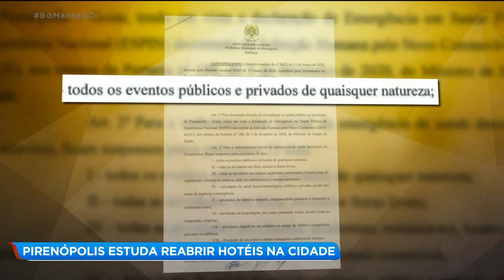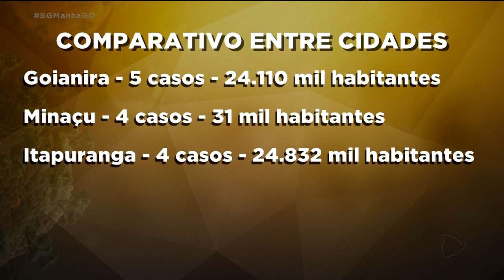PIRENÓPOLIS ESTUDA REABRIR HOTÉIS NA CIDADE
Com poucos casos confirmados de covid-19, Pirenópolis começa a flexibilização do decreto e estuda liberar o funcionamento do comércio. A cidade vive do turismo e, por causa da pandemia, está de portas fechadas pra quem não é de lá.